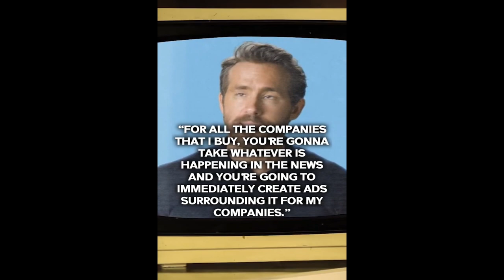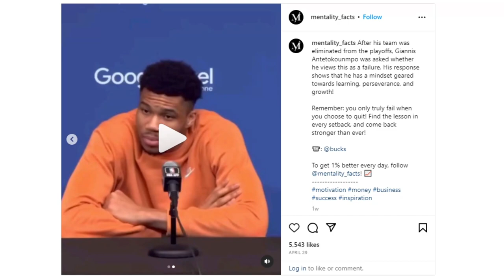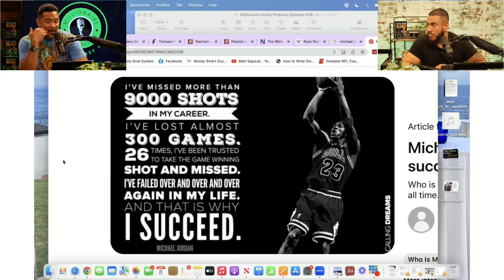Millionaire Reaction to Ryan Reynolds Becoming a BILLIONAIRE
In this video, Matt Sapaula reacts to how Ryan Reynolds became a billionaire, as well as the lessons learned from Reynolds that people can use in their life.